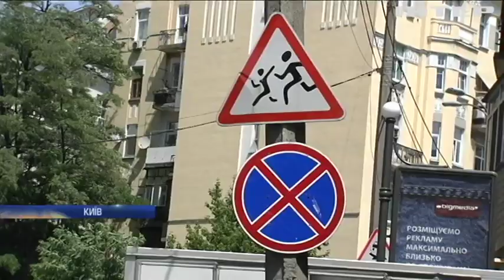Новости 7:00, выпуск за 6 июня 2019 года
Дивіться у цьому випуску: На Донбасі загинув один український військовий. Леонід Кучма запропонував зняти економічну блокаду з ОРДЛО. Обвинуваченим у замаху на Гандзюк оголосять вироки.